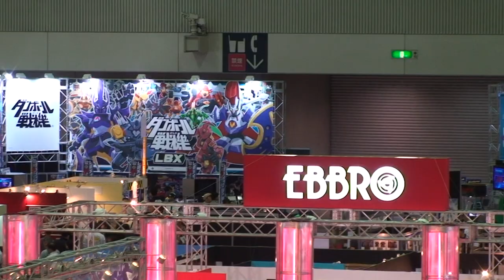2011ホビーショー(2011年10月15日)1/11、会場に到着。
幕張メッセで開幕しました「2011年ホビーショー」の様子をラジコン、ミニカーを中心にお伝えします。